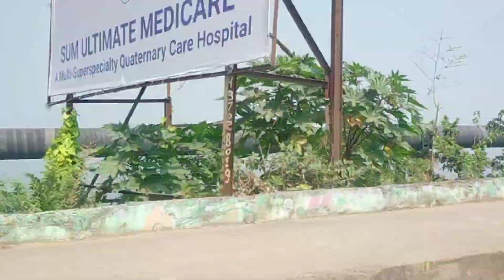କେମିତି କଟିଲା ଆଜିର ବ୍ୟସ୍ତ ଦିନଟି bhubaneswarରେ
Vdo ଟି କେମିତି ଲାଗିଲା ନିହାତି ଜଣାଇବେ🙏🏻✨